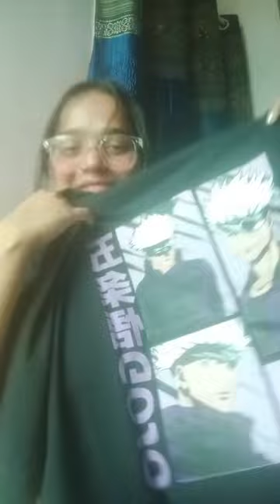what I ordered vs what i got from meesho❤| bhai sahab kya t-shirt thi🤯 followformore